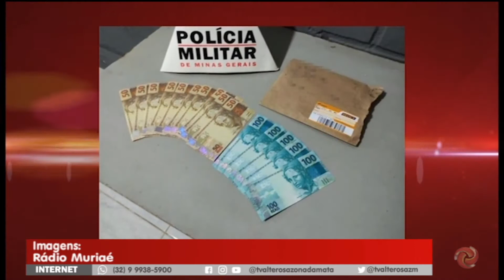Homem é preso após receber cédulas falsas pelos correios